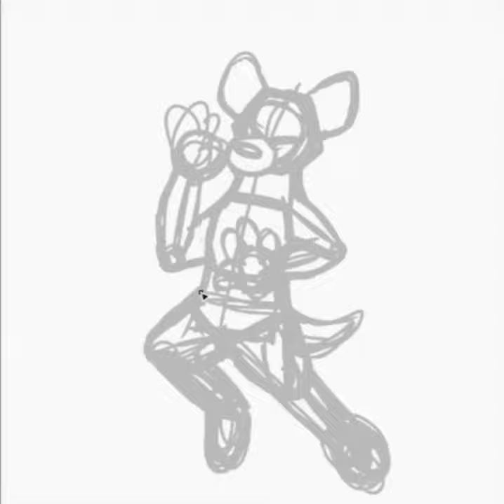Patches Time Lapse Drawing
Here's my most recent time lapse I made of my sona, Patches! I used a lot of pink in this drawing because it's my favorite color. I made this a couple days ago.

Song - Zero Gravity by Black Gryphon & Baasik (ft. Michelle Creber)